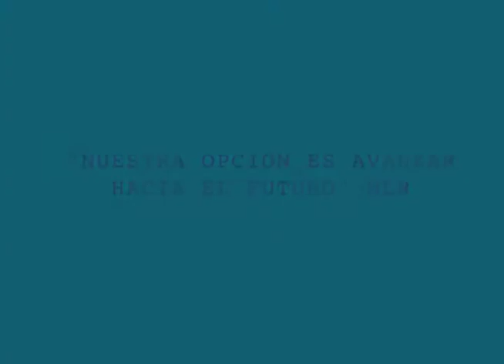"NUESTRA OPCIÓN ES AVANZAR HACIA EL FUTURO" MLR IPIALES mayo 16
IPIALES - NARIÑO
"NUESTRA OPCIÓN ES AVANZAR
HACIA EL FUTURO" MLR
MARTA LUCÍA PRESIDENTA